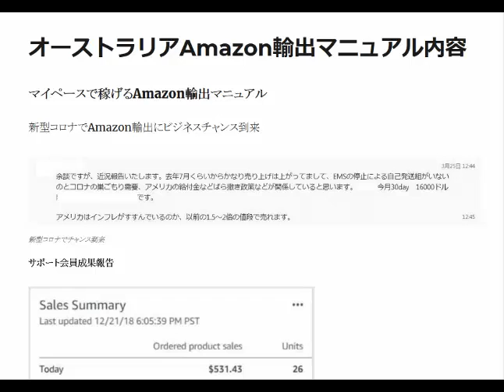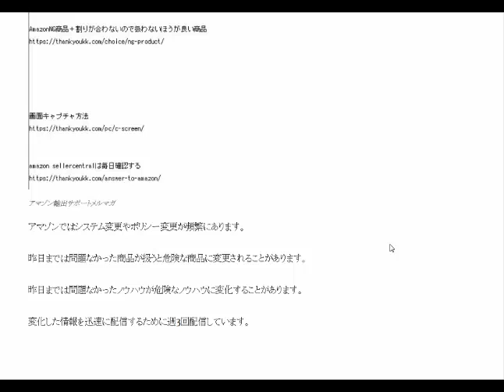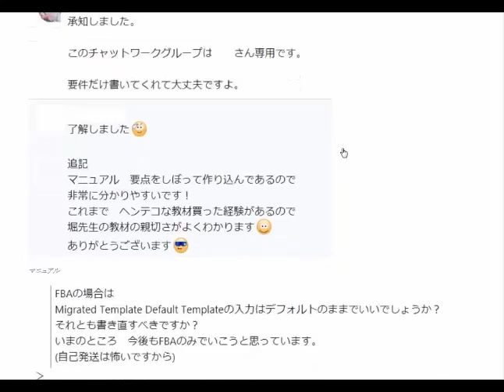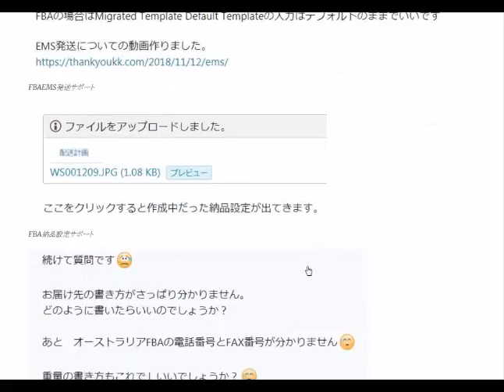短期間で成果が上がるアマゾン輸出ビジネス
アメリカはインフレが進んでいるのか以前の1.5倍から2倍の値段で売れています
短期間で、ここまで成果が上がるビジネスはアマゾン輸出以外にありません
私は初心者でも稼げるようにサポートしてきたから10年間物販サポートを続けることができています

1日10分で月10万円を稼ぐ! Amazon輸出ビジネスがわかる本(2013/11/22)